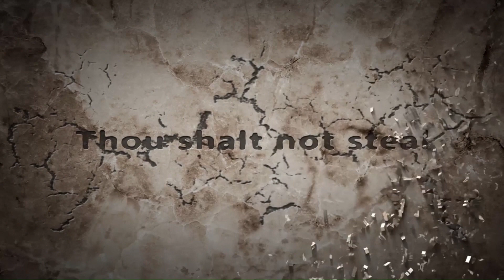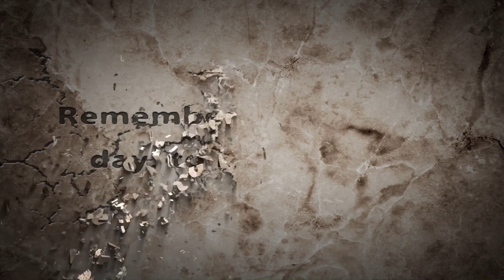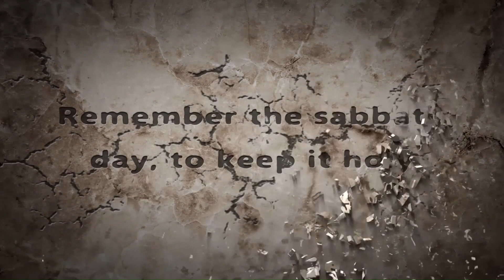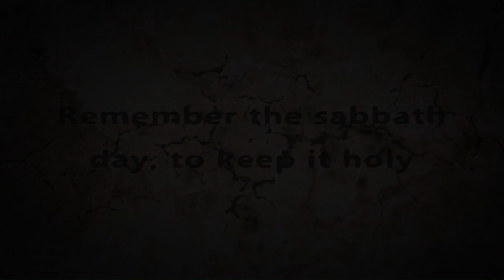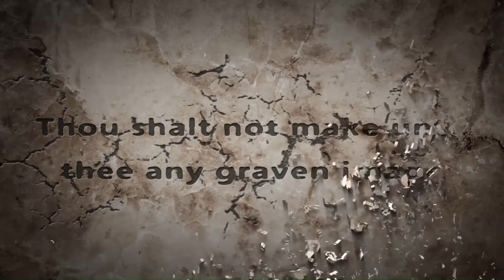The Book of Deuteronomy Chapter 12 - New King James Version (NKJV) - Audio Bible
Chapter 12 of the book of Deuteronomy, written by Moses a prophet and leader of Israel, in the New King James Version (NKJV).

A general overview of the Book of Deuteronomy is organized as a series of addresses given by Moses to the people of Israel in the land of Moab, just prior to them entering into the promised land of Canaan for conquest.

Some of the most important matters recorded in the book are as follows:

1) Moses reminds the people of the great miracles God had performed for them over the past forty years.  He urges them to remember how God had lead and taken care of them while they traveled through the wilderness, and because of this, they should remain obedient and loyal to Him.

2) Moses reviews the Ten Commandments with the people, and emphasizes the importance of the First Commandment, calling the people to remain devoted to the Lord alone, because He is the only true and living God.  Afterwards he reviews the various supplemental laws given by God, that are to govern Israel's life and society in the promised land.  The term Deuteronomy means a second giving of the law.

3) Moses reminds the people of the meaning and significance of the covenant God had made with them, and urges them to renew their commitment and obedience to this covenant and it's corresponding conditions.

4) Moses commissions Joshua as the next leader of God's people, and after singing a song celebrating God's faithfulness, and pronouncing a blessing on the tribes of Israel, Moses dies in Moab, east of the Jordan River, because God does not allow him to enter into the promised land of Canaan.

The great theme of the book is that God has saved and blessed his chosen people, whom He loves; so his people are to remember this, and love and obey Him, so that they may have life and continued blessing.  If not they would have death and continued curses.  The key verse of the book is what Jesus Christ Himself called the greatest commandment of all, known in Hebrew as the Shema:

"Hear, O Israel: The Lord our God, the Lord is one!  You shall love the Lord your God with all your heart, with all your soul, and with all your strength." (Deuteronomy 6:4-5)